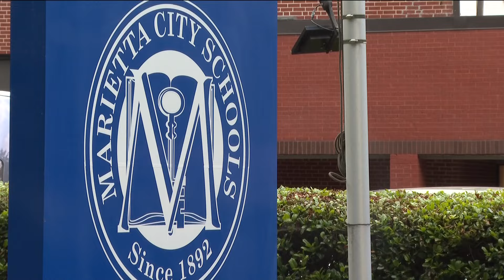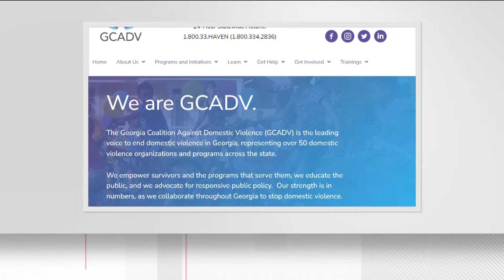Atlanta Police Chief warns city council of alarming shift in domestic violence homicides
Chief Darin Schierbaum said his officers have responded to 12 homicides involving domestic violence this year, up significantly from two at this point in 2023.

11Alive is Where Atlanta Speaks. We believe that news shouldn’t be a one-way conversation, but a dialogue with you. Join in, share your thoughts and connect with new perspectives.